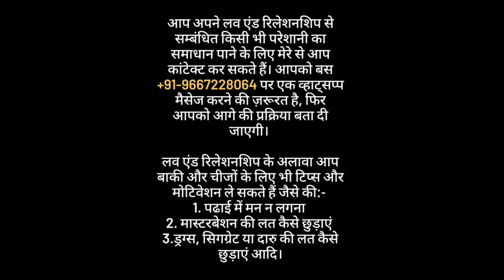What is Law of attraction | How manifestation works | Relationship advice | Oscar love guru tips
1. Breakup issue
2. Unmarried couples issue
3. Married couples issue
4. Divorce issue
5. Inter caste or inter religion marriage issue
6. Extra marital affair issue
7. Homosexual couples issue
8. Family issue
9. Money issue with partner
10. Domestic abuse or voilence issue
11. Blackmailing by your partner issue